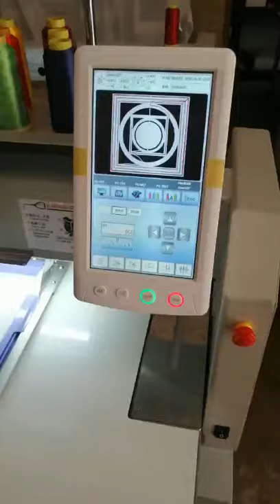2 heads 9 needles Computerized Embroidery Machine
Computerized 2 headS embroidery machine is suitable for shirts, uniforms, jackets, caps, hats, bags, aprons, towels, gifts, drapery, pillow case, bed sheet and more. The list goes on and on. People always like to decorate their garments or products with their name or logo, to be identified or to be personalized, for leisure or for business, for fashion or for advertising.